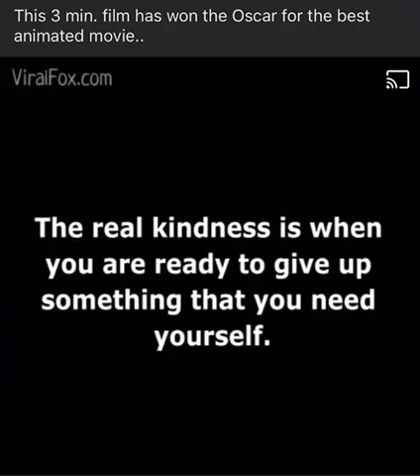Best animated movie